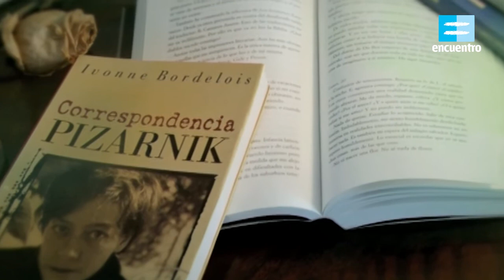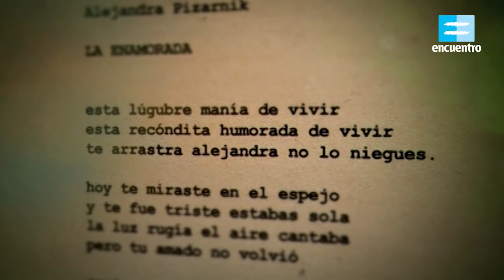Desde el sur: Alejandra Pizarnik, "La enamorada" - Canal Encuentro HD